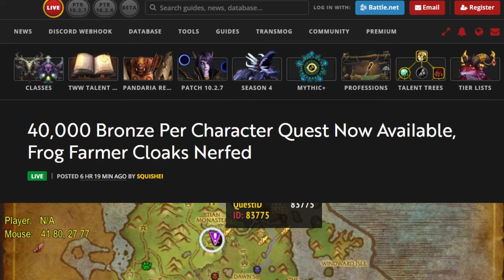Get FREE BRONZE & Gear NOW in Mists of Pandaria Remix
🌟 Huge news in the Mists of Pandaria Remix in World of Warcraft. Frog farmers in the event get their cloaks nerfed to the ground. At the same the rest of the player base gets a 40k bronze boost per character as well as account wide rings, trinkets and necks! Take advantage of these boosts as Blizzard is constantly making changes so we don't know what's going to happen next.

👍 Like this video if you found it helpful, and share it with your guildmates and fellow healers!